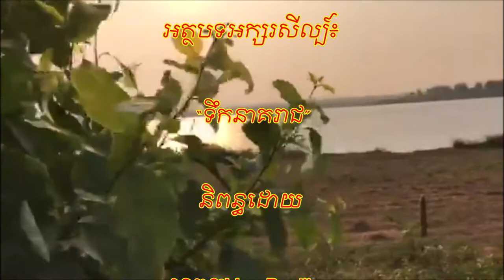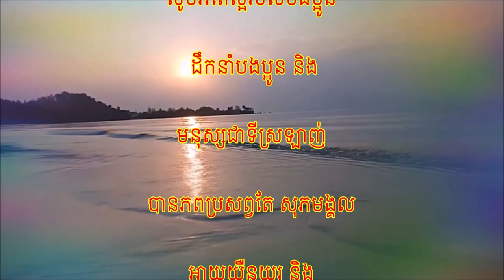សូមជូនអត្ថបទអក្សរសីល្ប៍៖ ទឹកនាគរាជ និពន្ធដោយលោកMon Papillon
- កម្មវិធី “ទំព័រថ្មីក្នុងសៀវភៅចាស់” គឺជាការខិតខំប្រឹងប្រែង សាក ល្បងបញ្ចេញគំនិត យោបល់ ក្នុងគោលបំណងមួយ ហើយតែមួយគត់ គឺចូលរួមធ្វើវិភាគទានជាវិជ្ជមាន ដល់សង្គមជាតិ ក្នុងន័យ៖ ស្រឡាញ់ ថែរក្សា និង ការពារ។ សូមជំរាបថា កម្មវិធី “ទំព័រថ្មីក្នុងសៀវភៅចាស់” ចេញផ្សាយប្រចាំសប្ដាហ៍ ដែលរួមផ្សំដោយ បទសម្ភាសន៍ ការជជែកពិភាក្សាគ្មានព្រំដែន អត្ថបទសំឡេងផ្សេងៗ នាទីអប់រំ និងសាសនា ។ល។ កម្មវិធីនេះ ជារបស់បងប្អូនទាំងអស់ដែលជាខ្មែរ និងសូមស្វាគមន៍ គ្រប់ការទិតៀន កែរលំអរ និងការចូលរួមចែករំលែកគំនិត យោបល់វិជ្ជមាន របស់បងប្អូន។ ដើម្បីចូលរួមចំណែក ដល់ការខំប្រឹងប្រែងទាំងនេះ អោយបានទូលំទូលាយ សូមបងប្អូនរួមឈាមមេត្តា Share បន្ត។
- បងប្អូនអាចស្វែងរកអស័យដ្ធានកម្មវិធីយើងនៅ៖
- YouTube: ទំព័រថ្មីក្នុងសៀវភៅចាស់ (A New Page in An Old Book)                                                                                      - Facebook/Messenger: “Chao TaKheng” ។                                    ចំណារបន្ថែម: សំឡេង Saxo. ដោយ Kenny G. ។ រូបភាព និង វីដេអូទាំងនេះ ភាគច្រើនជាបច្ចុប្បន្នភាពនៃប្រទេសកម្ពុជាយើង និងបានដកស្រង់ពីប្រពន្ធ័អន្តរបណ្ដាញ៖ Primitive Natural World ,  Amazing Build,   S. Bangtamai, ផ្លូវទៅស្រុក Channel, Prim Houn TV, MyAirControl, Self-Discovery Asia, Sabay News, ម៉ារី TV, Polin Lifestyle, Sros Yummy Cooking Vlog , Countryside Life TV,  SOC Channel, Channel Plus Kh!, កម្ពុជាក្នុងខ្សែភ្នែក (Yean Phearak), Suku Busu និង BT & Makara ។ សូមអរគុណ